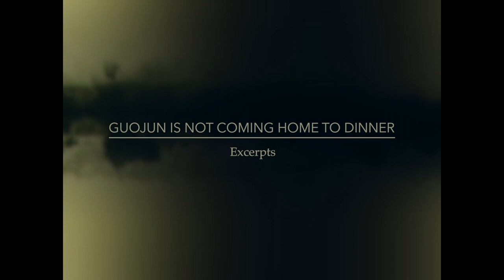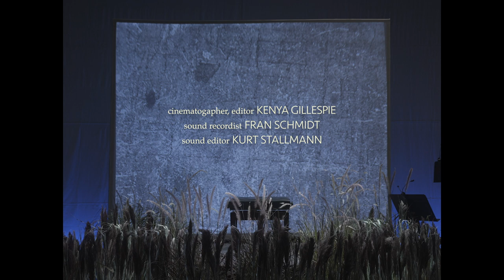Our Son Is Not Coming Home To Dinner (2022) Excerpts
a train passing, wait a bit (prelude)
Silvergrass
kok kok kyang, sandalwood chanting (interlude 1)
My Vegetarian Sutra-chanting Grandmother
he dreamt of you (interlude 2)
Turtle Island
we do not wait for you (interlude 3)
Guojun Is Not Coming Home to Dinner
.but save a seat, save a seat (postlude)

Our Son Is Not Coming Home To Dinner is a twenty-seven minute, multimedia, cello concerto written by composer Shih-Hui Chen and staged by director Doug Fitch with a video assemblage by Tommy Nguyen. Just upstage of a small triangular reflecting pool, on a central dais surrounded by Silvergrass the solo cellist is seated. Behind her is a translucent projection screen on which shifting imagery plays like a still-life in motion. An ensemble of sixteen players* fills out the stage, all illuminated by an intricate lighting by Nicholas Houfek, designed to set the drama visually and move the storyline forward.

The central structure of this work is four movements of abstract music, inspired by four poems by the Taiwanese writer Chunming Huang: Silvergrass, My Vegetarian Sutra-chanting Grandmother, Turtle Island, and Guojun Is Not Coming Home to Dinner. The four poems are typical of Huang’s passion for depicting working-class lives and mundane daily activities in Taiwan, and they share depictions of devotional duties: The silvergrass' dutiful annual sweeping of the sky; the grandmother’s daily chanting and vegetarian observances; a traveler whose emotion is tied to home, who changes the sheep-counting chant to words about home; and the parents who keep a seat for their child, who will never return. While the first three poems are cheerful, even child-like, the last poem introduces a profound sadness, conveying the grief of Huang and his wife over their son’s tragic death at age thirty.

Our Son is Not Coming Home to Dinner is infused with universal themes of nostalgia and loss. This multimedia, cross-cultural, storytelling work is an attempt to reach out to a diverse audience, inviting them to hear and see the imagery of changing moods and shifting times. This works is commissioned by and dedicated to Sophie Shao. To see the poetry that inspired this piece please check

Shih-Hui Chen, composer
Doug Fitch, director
Tommy Nguyen, visual artist
Nicholas Houfek, lighting
solo: Sophie Shao; conductor: Jerry Hou

Flute: Dominique Kim; Oboe: Ian Daugherty; Clarinet: Jake Glaser; Bassoon: Julianne Mulvey; Horn: John Degnan; Trumpet: Renata Cardoso;Trombone: Sophie Volpe; Percussion: Jake Darnell, Riley Wendt; Harp: Sophie Kim; Piano: Luke Arnold; Violin: Emily Richardson, Julia Su; Viola: Gabe Galley; Cello: Nathan Hsu; Bass: Christian Harvey
*(It is possible to use a small string orchestra (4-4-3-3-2).